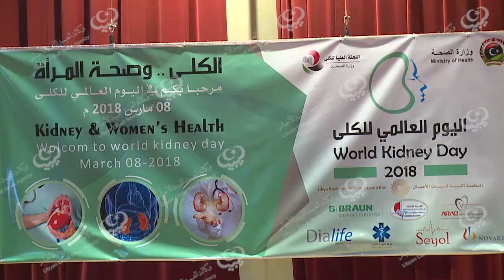اليوم العالمي للكلى طرابلس 8 3 2018